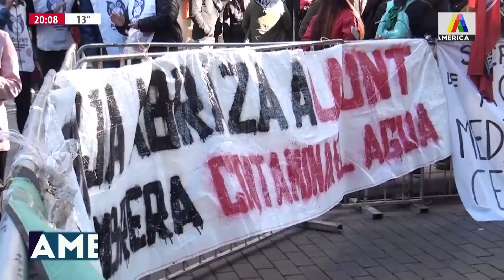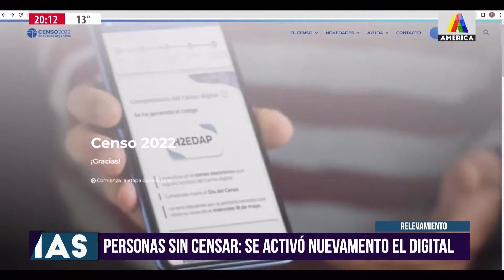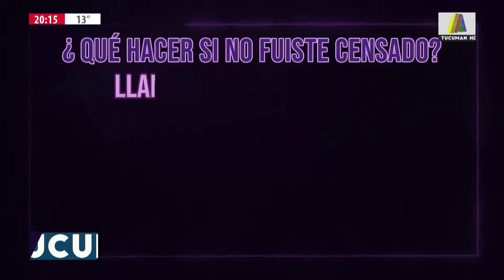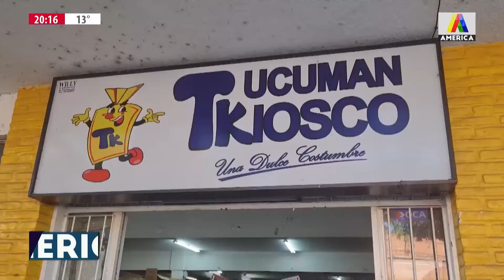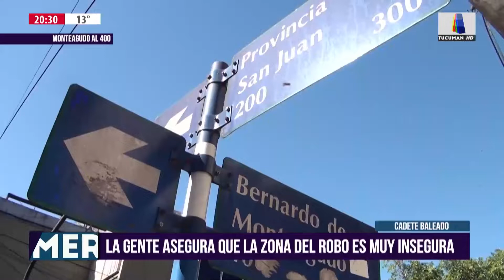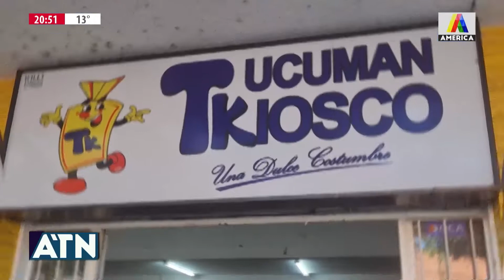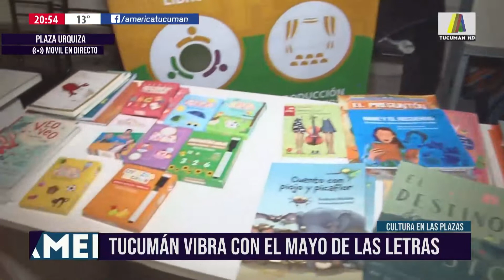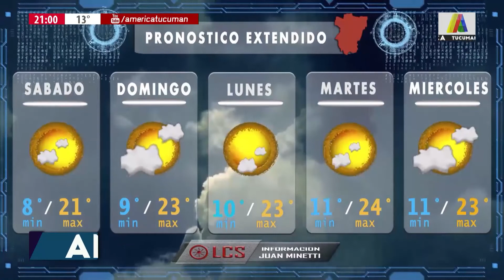ATN 19/05/2022 - PROGRAMA COMPLETO 🟣🔵